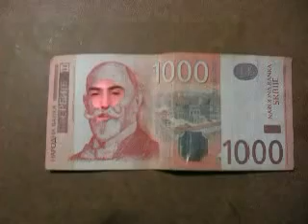Sinan Aleksic - Crna i Zlatna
U izvodjenju ludog Malkaviana Dii